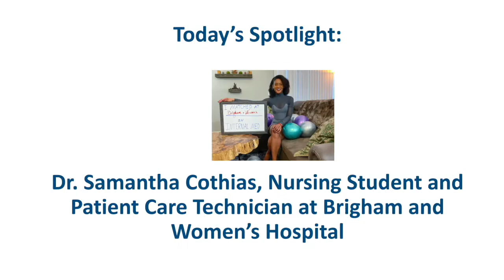DSA Health Science Career Spotlight Session 05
Dr. Cothias grew up in Port au Prince, Haiti, surrounded by violence, injury and death. That led her to decide early on that she wanted to be a health professional, and led her family to look for a new life.

Her family came to Massachusetts when she was 12, to begin that new life. Her father began working as a patient care assistant at the Brigham, then trained as a nurse, and now works as a nurse at the Brigham.

Samantha watched her father, and then followed in his footsteps. While in high school, she volunteered to transport patients around the Brigham. Then she pursued a nursing degree at U Mass-Boston, working part-time as a patient care assistant at the Brigham. Upon getting her nursing degree, she worked as a hematology-oncology nurse at the Brigham for 4 years.

Then, Samantha decided she wanted to become a doctor, and was accepted at New York Medical College in New York. She did extremely well. After graduating medical school, people begin training in a specialty.  Samantha decided she wanted to be trained in Internal Medicine, and applied to multiple different training programs.

Graduating medical students learn in mid-March where they have been accepted for training. Samantha learned that she had been accepted into the internal medicine residency at the Brigham/Harvard program. She said that she and her parents cried all day—tears of joy. The family dog “was a little confused, but knew that something was going on.”

Samantha kept her hospital badges from when she was a volunteer, a patient care assistant, and a nurse at the Brigham. Just before the announcement of where she would be going for training, Samantha showed these past badges to her father and told him: “I think I’m going to get another badge from the Brigham.”  She was right.